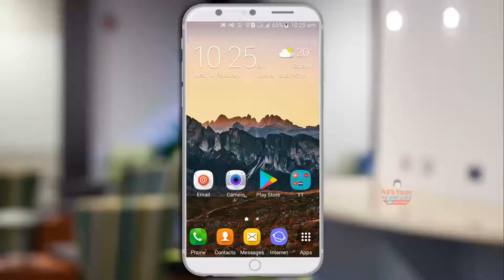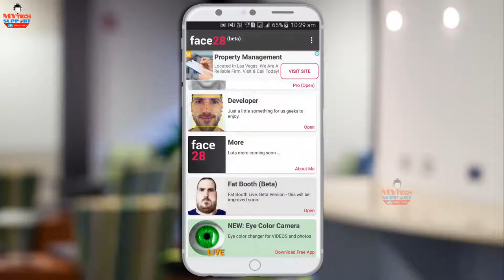Best Funny Camera App in 2018 Face Changer app Face28 Prank with friends